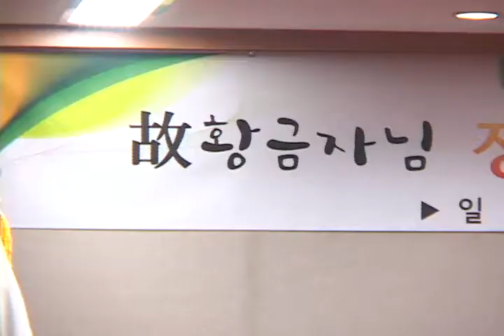[tbs tv] 0314 현장REC 다 주고 떠난 황금자 할머니